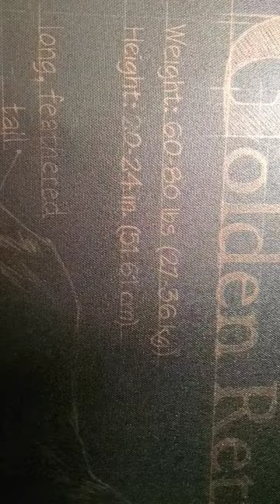Gorgeous Golden Retriever are great for Therapy and Service dogs!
Axxel Torque Media Channel's goal is to see all mankind succeed and be successful in all their business or personal endeavors. We wholeheartedly Believe It Can Be Done! Be Resilient - Our channel goal is to show you how to bounce back from any setback and live your best life. Enjoy Life with E.L.F. - E.L.F. stands for Enjoy, Laugh, and Flourish. A second aspect of our channel teaches you how to have fun, be happy, and grow as a person.